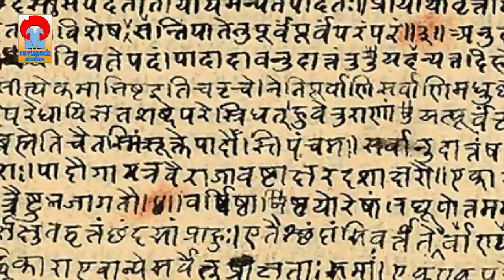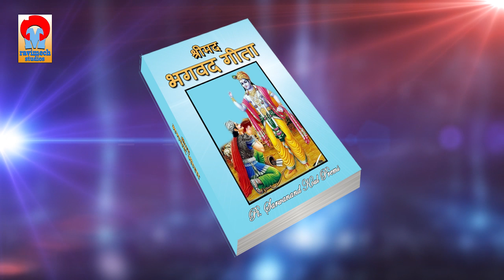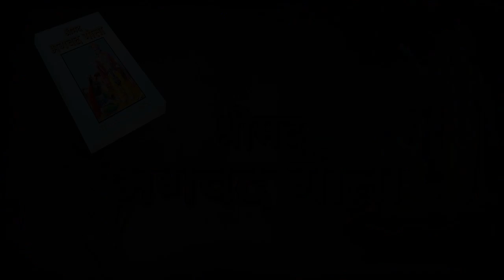003 HISTORY OF BHAGWAD GEETA FROM RAVIMECH STUDIOS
BHAGWAT GEETA KASHMIRI VERSION TRANSLATED BY PT SARWANAND KAUL PREMI AVAILABLE FOR FIRST TIME IN KASHMIRI AUDIO VISUAL FORMAT NARRATED /RENDERED BY HIS SON SHRI RAJINDER KAUL PREMI AND PRODUCED BY RAVIMECH STUDIOS .COMPLETE 18 ADHYAS WILL BE AVAILABLE IN COMING DAYS. DO SEND US YOUR FEEDBACK ON